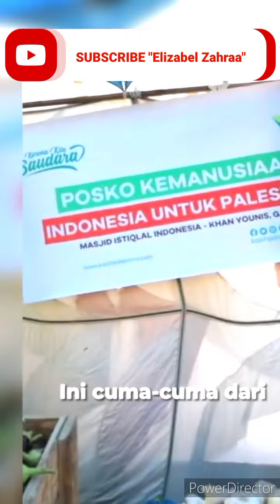Terungkap! Masjid Istiqlal Ternyata Tidak Hanya Ada di Indonesia, Ada Di Sini J_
Terungkap! Masjid Istiqlal Ternyata Tidak Hanya Ada di Indonesia, Tapi Juga Ada di Gaza Palestina @elizabelzahraa

Masjid Istiqlal, Jakarta menjadi kebanggaan bagi masyarakat di Indonesia, khususnya umat Muslim di Tanah Air. Masjid terbesar di Asia Tenggara itu saat ini juga telah menjadi destinasi yang wajib disambangi banyak umat Muslim dari berbagai negara.

Kini, tak hanya Jakarta yang memiliki Masjid Istiqlal, tapi juga Palestina. Ya, 44 tahun setelah Masjid Istiqlal Jakarta diresmikan, Palestina resmi memiliki masjid baru bernama Masjid Istiqlal Indonesia di Gaza sebagai bentuk dukungan dan simbol perjuangan.

Peletakan batu pertama di tahun 2019 disaksikan langsung oleh ribuan rakyat Palestina dengan perasaan haru dan penuh syukur. Masjid yang dibangun sebagai simbol persaudaraan antara dua bangsa ini diresmikan pada Hari Selasa, 22 Februari 2022.

Pemilihan dan penggunaan kata “Istiqlal” yang serupa dengan Masjid Istiqlal di Indonesia memiliki makna yang sarat doa penuh harap untuk Palestina.
Istiqlal merupakan kata berasal dari Bahasa Arab yang berarti merdeka.

Pejuang-pejuang Bangsa Indonesia terdahulu memilih kata ini sebagai bentuk rasa syukur atas merdekanya Indonesia dari para penjajah.

Kini Sopian Supriyanto, Direktur Yayasan Kasih Palestina mengungkap, harapan, doa, dan perjuangan bangsa Indonesia kembali bergelora untuk Palestina merdeka. Kata Istiqlal akhirnya kembali dipilih untuk masjid pertama yang dibangun sahabat di Indonesia bagi para saudaranya di Palestina.

“Dengan segenap cinta, masjid ini akan selalu hadir membersamai saudara-saudara kami yang masih memperjuangkan kemerdekaannya. Sebagaimana makna dari kata “Istiqlal” yang berarti kemerdekaan, mudah-mudahan Allah SWT segera memberikan anugerah kemerdekaan kepada Bangsa Palestina," kata dia dalam pidato sambutannya, Selasa (22/02/2022).

Terlebih kata dia, penjajahan masih berlangsung hingga saat ini di Palestina, hingga mengakibatkan lebih dari 200 masjid rusak bahkan hancur.

Masjid Istiqlal Indonesia Gaza di tahun 2022 kini sudah berdiri kokoh, diharapkan dapat menghapus segala bentuk kesedihan dan menjadi penyemangat rakyat Palestina untuk kembali menghidupkan mimpi-mimpinya.